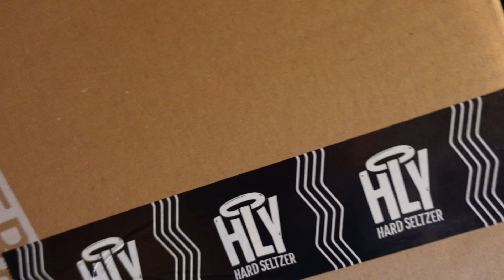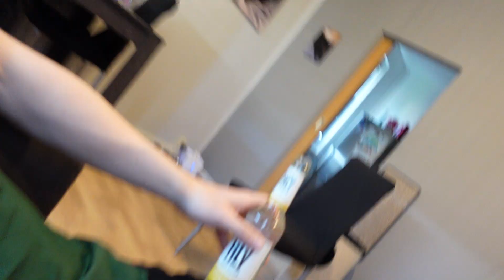HOLY HARD SELTZER VERKOSTUNG MIT DEM MAGEREN BARKEEPER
hier erhältlich *

Fanpost:

Max Herzberg
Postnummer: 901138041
Packstation 108
Friedrich List-Platz 2
01069 Dresden